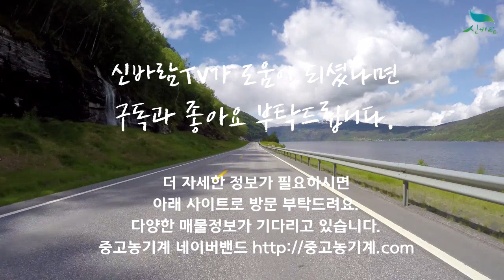[신바람 농산물 밴드 프로 농업인 회원님 010-9595-8984 ] 2021년도 국내산 창녕 통마늘(난지형) 판매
[신바람 농산물 밴드 프로 농업인 회원님] 2021년도 국내산 창녕 통마늘(난지형) 판매
 경상남도 창녕군에서 직접 농사지은 2021년도 국내산
창녕 통마늘(난지형)을 최고의 품질에 가장 저렴한
가격으로 판매하고 산지직배송 됩니다.
품질은 보장하니 밑고 주문해주세요. 절대 후회
없으실겁니다.
흑마늘용,요리용,김장용으로도 좋습니다.
육쪽마늘이 아닌 대략 10~15쪽인 난지형 마늘입니다.
쪽은 많지만 알이 굵고 큽니다.
땀흘려 열심히 농사 지은만큼  최상급 품질의 마늘을
제공해드릴 것을 약속합니다.
저장용 마늘로써 냉장보관 하시면,
더 오래 보관하시고 드실 수 있습니다.
- 윤 농 원 -
" 귀농 5년차 윤농원"
안녕하세요. 창녕에서 부모님 밑에서 귀농을 시작한지
5년차 윤농원입니다. 처음으로 하는 농사라 어려움도 많이 격고 힘든일도 많았지만 내가 키운 작물이 무럭무럭 자라
나의 가족들이 먹는다는 생각을 가지며, 진정한 농부가 되어가고 있습니다. 올해 두번째 인터넷 판매라 리뷰는 많이 없지만, 한번 구매하시면 평생 고객이 되리라 믿어 의심치 않습니다. ^^
판매금액
상 10kg 70,000원
    20kg 140,000원
중 10kg 65,000원
    20kg 130,000원
하 10kg 60,000원
    20kg 130,000원
생산자 윤용태